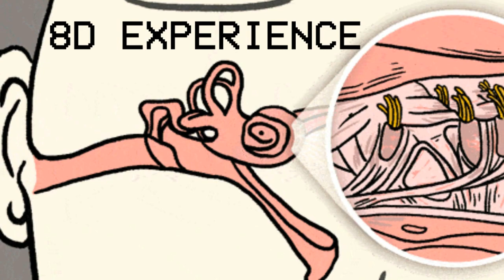Arctic Monkeys - Star Treatment (ASMR/Whispering)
What are you doing here? Likes are up /(0_0/).